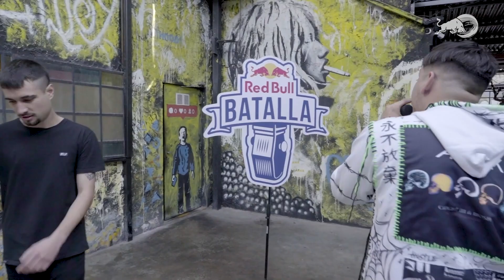LAION vs NASIR CATRIEL | Clasificatorias Argentina 2021 | Red Bull Batalla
Laion y Nasir Catriel batallaron en Cordoba en las clasificatorias de RedBullBatalla Argentina 2021.